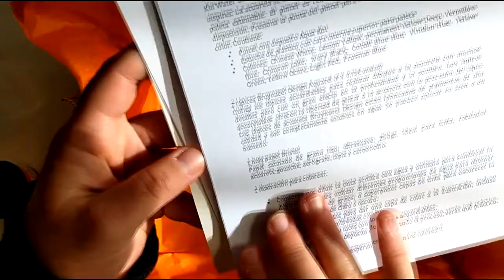UNBOXING Y DESAFIO CAJADE ENERO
También podéis ver un vídeo con la artista invitada echo por Cajade

Y si quieres conocer un poco más de mi trabajo como ilustrador gastronómico puedes seguirme en :